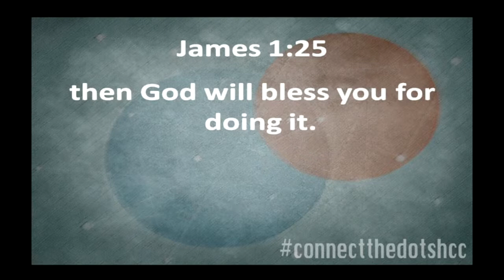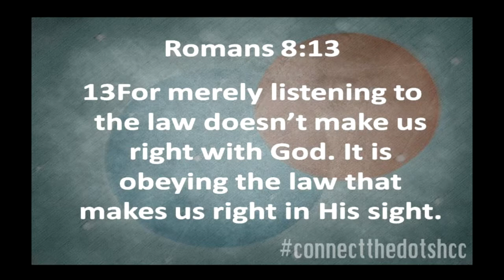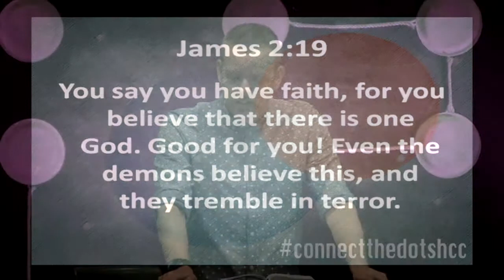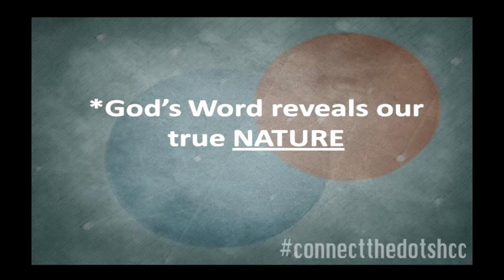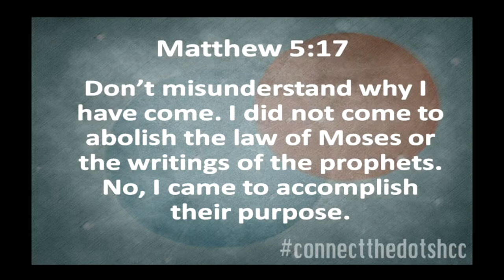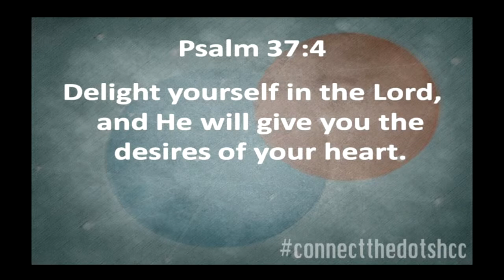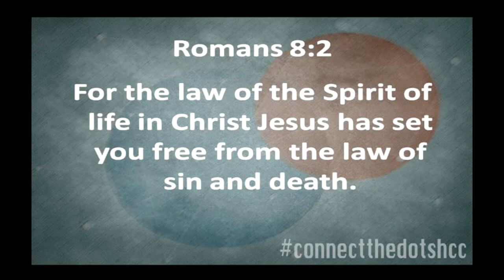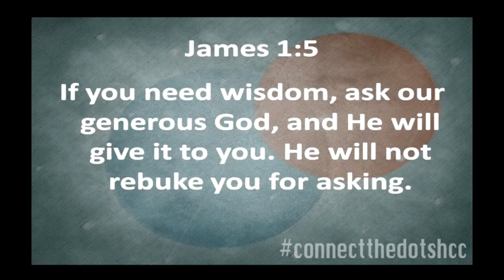Connecting the Dots: Bible - 5/4/14